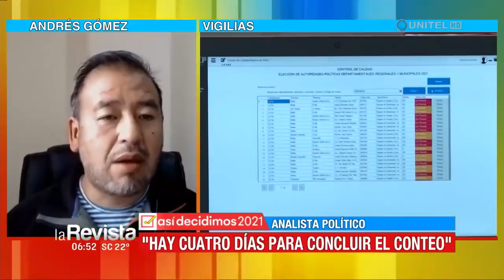Analista sobre denuncias de fraude: es especulación o una mentira si no hay alguna evidencia